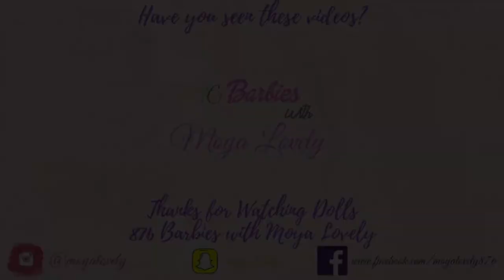Watch My Lovely Dolls | Simple Timeless Wedding Look | Moya Lovely | Jamaican Barbies 💜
◆♢▬▬▬▬▬ MUSIC ▬▬▬▬▬♢◆
Youtube & Heroboard

◆♢▬▬▬▬▬ VIDEO INFORMATION ▬▬▬▬▬♢◆